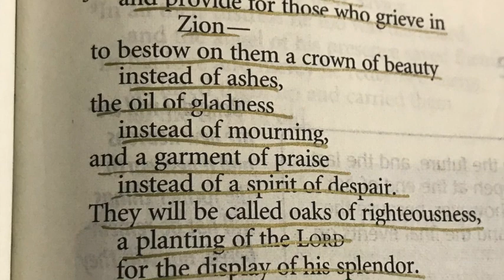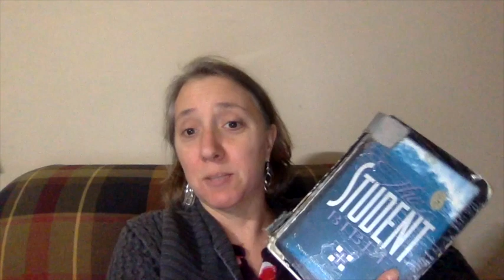Who Am I Taking with Me: Coffee with Brenna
Who am I taking with me on this journey of faith?

Isaiah 61:1-3
Matthew 28

My book, Learning to Walk in Freedom, is available of Kindle as well as paperback.
I would be happy to send you the PDF for free if you cannot afford to purchase a copy.